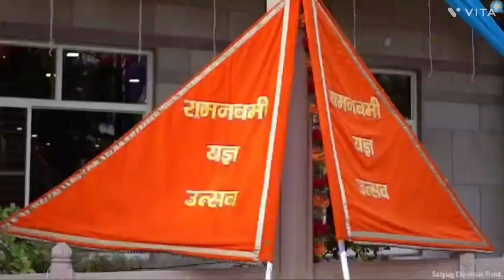Invitation for Ram Navami यज्ञ at satyug darshan trust from 13 to14 April Bhupani,faridabad haryana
Invitation for Ram  Navami यज्ञ at satyug darshan trust from 13 to 14 April 2024
 (vasundhra),Bhupani,faridabad haryana